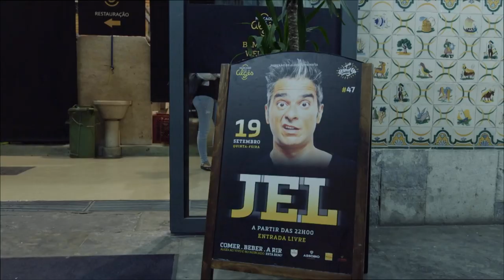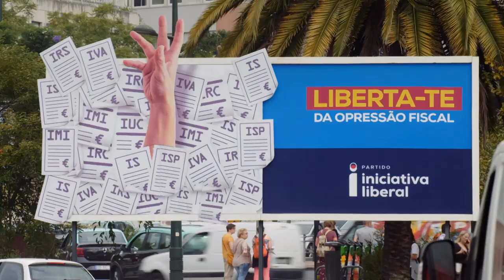2019 | Drank, vrouwen en luxe auto's | Portugal | In Europa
Zijn Portugezen harde werkers of feesten ze er maar op los en is het land daardoor in een crisis beland? Portugezen houden van het goede leven, maar de crisis in het land had wel iets meer oorzaken: belastingontduiking bijvoorbeeld. Totdat de belastingdienst wekelijks dure Audi's ging verloten; vanaf dat moment kwam er ineens veel meer geld in de staatskas.

Komiek Nuno Duarte kruipt in de huid van Jeroen Dijsselbloem en gaat op de stranden en op straat het gesprek aan met gewone Portugezen. Wat hebben ze toch een lekker lui leventje en wat houden ze van wijn en vrouwen... of niet?! Dat laatste wordt zeker niet ontkend, maar er worden wel wat kanttekeningen geplaatst.

De VPRO trekt samen met journalist en auteur Geert Mak opnieuw door Europa en de Europese geschiedenis. De nieuwe serie pakt de draad op waar de vorige eindigde: in 1999. Het optimisme tijdens de eeuwwisseling maakte plaats voor angst en verwarring na de aanslagen op de Twin Towers, de kredietcrisis, een toenemende stroom vluchtelingen en een steeds slechtere relatie met Rusland. Maar kun je geschiedenis herkennen als je er middenin zit? Als niemand nog weet hoe het gaat aflopen?

De serie 'In Europa, de geschiedenis op heterdaad betrapt' laat ooggetuigen aan het woord die zonder dat ze het doorhadden middenin een belangrijke historische gebeurtenis belandden. Wekelijks publiceren we nieuwe video's uit de nieuwe reeks en eerder uitgezonden seizoenen.

In Europa, de geschiedenis op heterdaad betrapt is een serie met Geert Mak van Stefanie de Brouwer en Roel van Broekhoven.

Wil je aan de slag met In Europa in de klas, kijk op